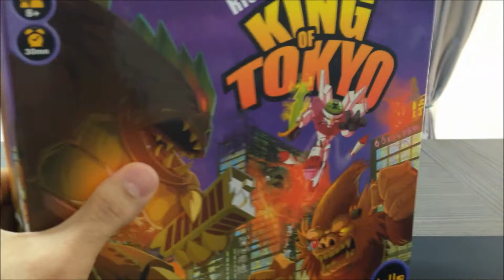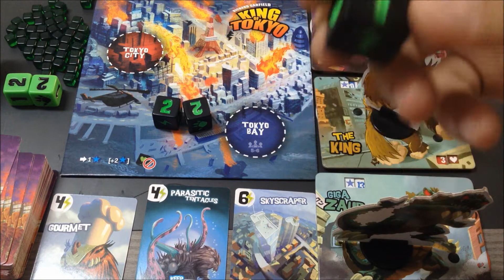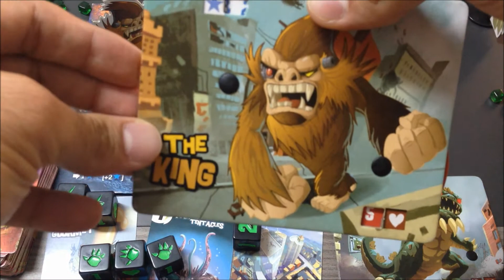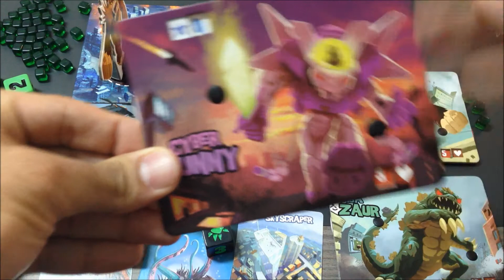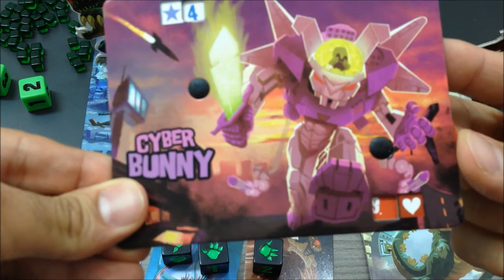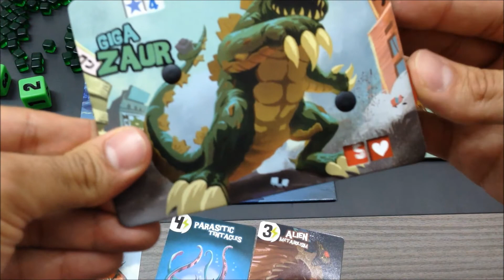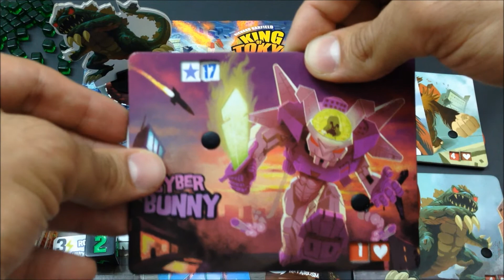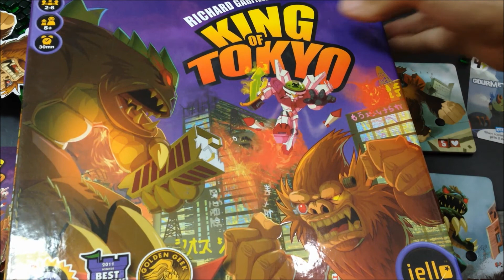King of Tokyo (Board game - لعبة لوحة) ملك طوكيو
نشرح في هذا الفيديو لعبة من أشهر ألعاب اللوحة (ملك طوكيو), سوف نريكم مكونات اللعبة و طريقة اللعب, أتمنى يعجبكم